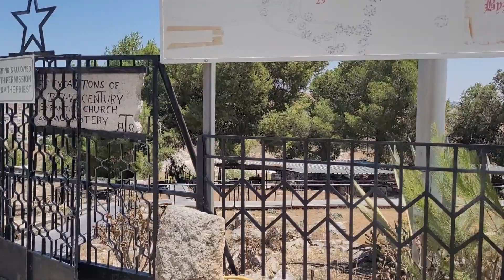እረኞች መላኩን ያዩበት ድንቅ ቦታ። ከእስራኤል ቤተልሔም።